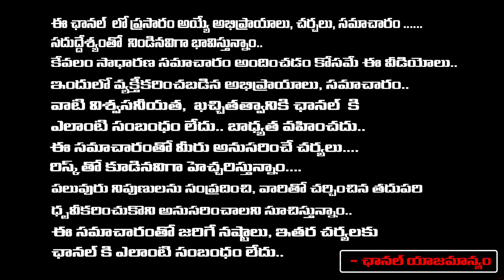How To Face The Problems And Take Right Decision | Dr.Subramanyam | Red Tv